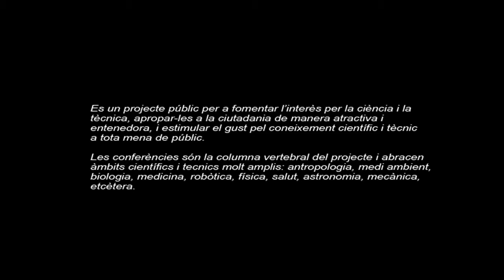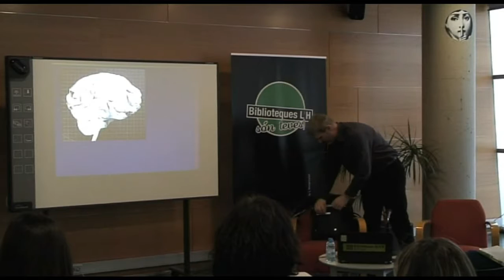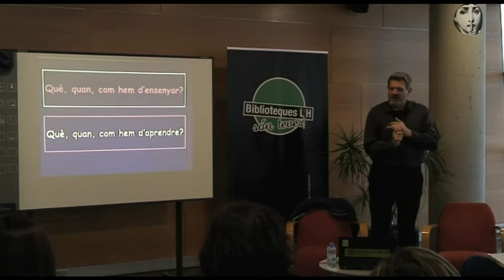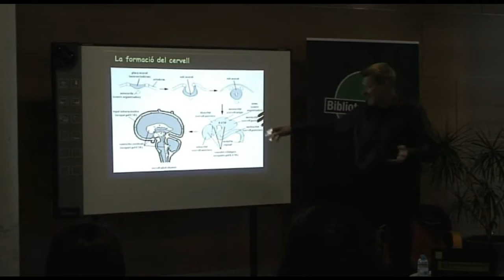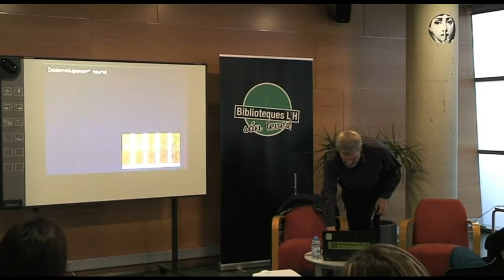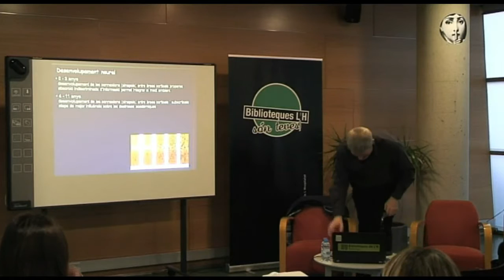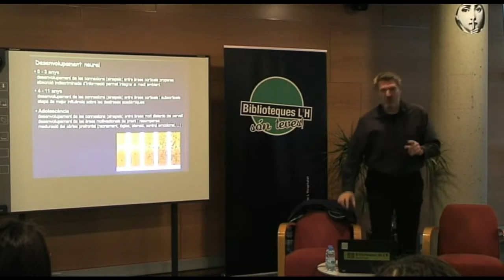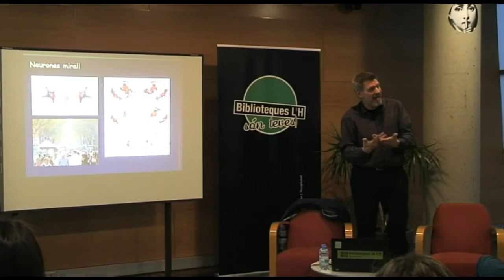160314 Neuroeducació Educar amb cervell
Dilluns, 14 de març,  de 2016
Biblioteca de Bellvitge
Conferència: Neuroeducació: educar amb cervell

La neuroeducació és una nova disciplina científica que intenta configurar els aprenentatges de manera que encaixin millor al cervell, a les seves característiques i al seu ritme de maduració. O, dit d’una altra manera, és una nova visió de l’ensenyament i dels processos d’aprenentatge basada en el cervell.
Els estudis científics demostres que l’emoció, l’esport, la sorpresa i l’experimentació són alguns dels ingredients necessaris per sumar coneixements.

A càrrec de David Bueno, professor de genètica del UB, especialitzat en formació del cervell i divulgador científic.